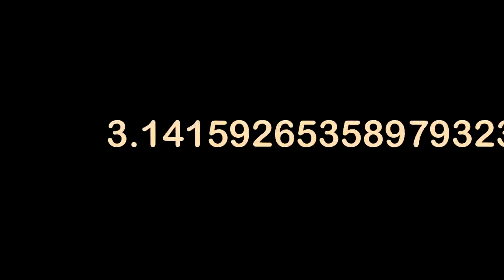Simons Pi Song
Song about the number Pi.  Fun for kids and entertaining to adults as well. Excellent for kids to learn up to 24 digits of PI in a song.  Grandkid tested. They love to sing it.